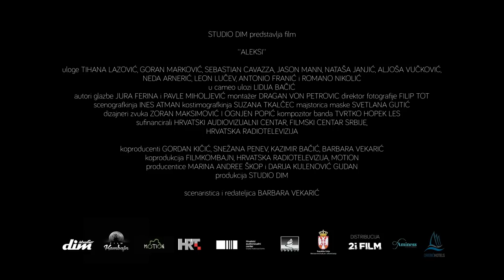Aleksi, red. Barbara Vekarić, Studio dim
ALEKSI (premijera)

HR, RS // 2018 // 87'
drama, komedija

REŽIJA Barbara Vekarić
PRODUCENTICE Darija Kulenović Gudan, Marina Andree Škop (Studio dim, HR)
PRODUKCIJSKA KUĆA Studio dim (HR)
KOPRODUCENTI Snežana Penev, Gordan Kičić, Kazimir Bačić, Barbara Vekarić
KOPRODUKCIJA Filmkombajn (RS), Hrvatska radiotelevizija (HR), Motion (HR)
PRODAJNI ZASTUPNIK Film Republic
SCENARIJ Barbara Vekarić
FOTOGRAFIJA Filip Tot
MONTAŽA Dragan von Petrović
SCENOGRAFIJA Ines Nezirović Atman
KOSTIMOGRAFIJA Suzana Tkalčec
OBLIKOVANJE ZVUKA Zoran Maksimović, Ognjen Popić
ORIGINALNA GLAZBA Pavle Miholjević, Jura Ferina
MASKA Svetlana Gutić
VIZUALNI EFEKTI Josip Klobučar, Sandrino Požežanac, Tom Vujnović
GLAVNA ŽENSKA ULOGA Tihana Lazović
SPOREDNE MUŠKE ULOGE Goran Marković, Sebastian Cavazza, Jason Mann, Aljoša Vučković, Leon Lučev
SPOREDNE ŽENSKE ULOGE Nataša Janjić, Neda Arnerić

Aleksi je 28-godišnjakinja koja nakon završetka studija ne uspijeva pronaći posao, pa je prisiljena vratiti se pod roditeljski krov. U pokušaju da odagna dosadu, Aleksi bježi od odgovornosti i upušta se u avanture s nekoliko muškaraca: američkim fotografom Christianom, s kojim je vežu slični interesi, lokalnim glazbenikom Goranom, čije tradicionalne stavove ne podnosi, ali ih veže snažna kemija, i starijim, šarmantnim, bogatim slovenskim plejbojem Tonijem.

Barbara Vekarić (Dubrovnik, 1987) diplomirala je komparativnu književnost na Filozofskom fakultetu Sveučilišta u Zagrebu te filmsku i televizijsku režiju na Akademiji dramske umjetnosti u Zagrebu. Napisala je i režirala desetak kratkometražnih filmova, među kojima i Prvu damu Dubrave (2011), koja je bila prikazana na preko 50 međunarodnih filmskih festivala i nagrađena na njih sedam. Također je režirala reklame i glazbene spotove. Aleksi je njezin debitantski dugometražni igrani film.
ALEKSI (premiere)

drama, comedy

DIRECTOR Barbara Vekarić
PRODUCERS Darija Kulenović Gudan, Marina Andree Škop (Studio dim, HR)
COMPANY Studio dim (HR)
COPRODUCERS Snežana Penev, Gordan Kičić, Kazimir Bačić, Barbara Vekarić
COPRODUCED BY Filmkombajn (RS), Hrvatska radiotelevizija (HR), Motion (HR)
WORLD SALES Film Republic
SCREENPLAY Barbara Vekarić
CINEMATOGRAPHY Filip Tot
EDITOR Dragan von Petrović
PRODUCTION DESIGN Ines Nezirović Atman
COSTUME DESIGN Suzana Tkalčec
SOUND Zoran Maksimović, Ognjen Popić
SCORE Pavle Miholjević, Jura Ferina
MAKE UP Svetlana Gutić
VISUAL EFFECTS Josip Klobučar, Sandrino Požežanac, Tom Vujnović
LEAD ACTRESS Tihana Lazović
SUPPORTING ACTORS Goran Marković, Sebastian Cavazza, Jason Mann, Aljoša Vučković, Leon Lučev
SUPPORTING ACTRESSES Nataša Janjić, Neda Arnerić

Aleksi is a 28-year-old who has failed to find a job after graduating from college and is returning home to live under her parents' roof. With few options to stave off her boredom, Aleksi ignores her pressing responsibilities by pursuing romantic adventures with various men: Christian, an American photographer who she bonds with due to their similar interests, Goran, a local musician who she can't stand because of his traditional values, but with whom she has intense physical chemistry, and Toni, an older, richer, charming Slovenian.

Barbara Vekarić (Dubrovnik, 1987) graduated from Faculty of Humanities and Social Sciences in Zagreb, majoring in comparative literature, and earned her BA and MA degree in film directing at the Academy of Dramatic Art in Zagreb, Croatia. She wrote and directed a dozen short films, including First Lady of Dubrava (2011), which was screened at more than 50 international film festivals and won 7 awards. Barbara also directs commercials and music videos. Aleksi is her debut feature.